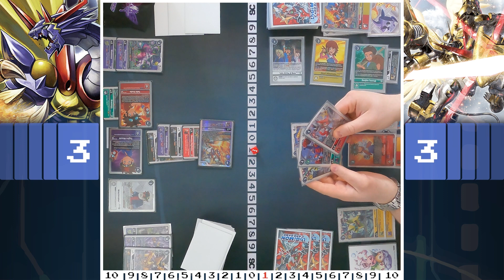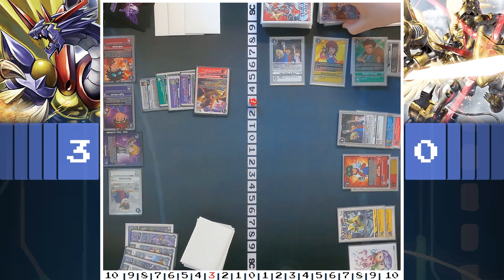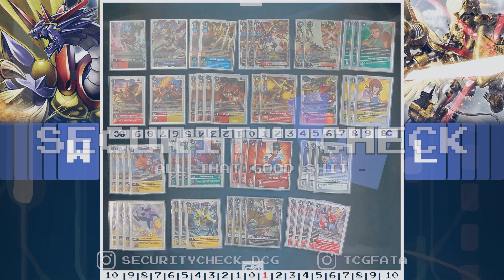Digimon Card Game | Hunters Vs Xros Heart | BT12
The big deck of the format facing the big bad of the few last formats!

Thank you Blockhouse Games for space and camera!
blockhousegames.net
If you want to help the channel out buy something from Blockhouse Games using this

Security Check on Instagram: @securitycheck_dcg
Santeri on Twitter: @totodile666
Fata on Instagram: @tcgfata

0:00 Intro
0:19 Gameplay
14:25  Outro